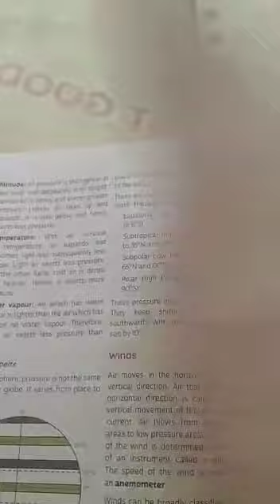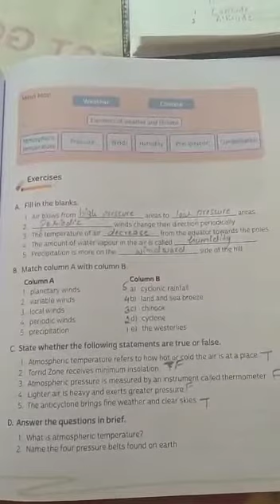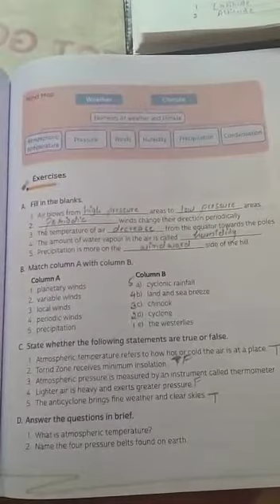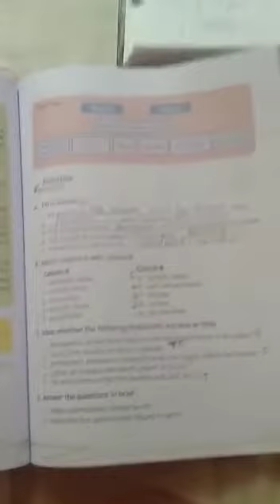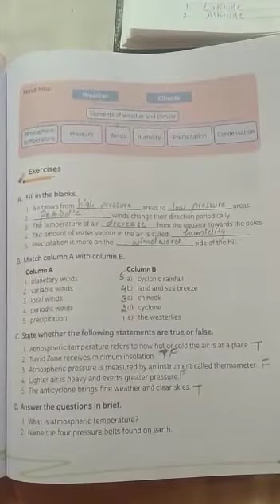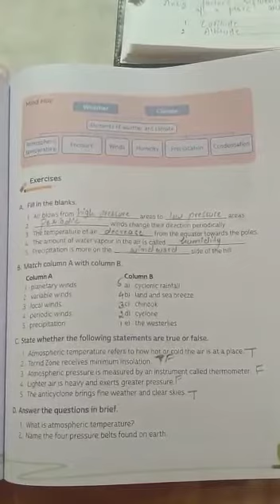Class 7th Geo ch 6 part 9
Teacher:Nargis Mam